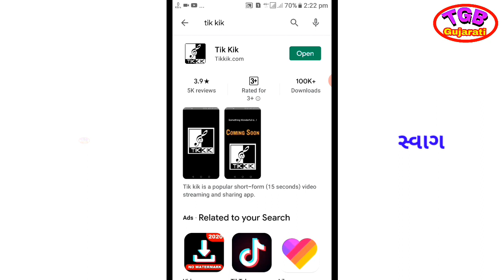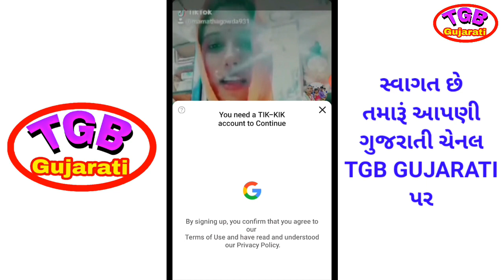tiktok similar indian app | tiktok gujarati video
.mukesh poriya.
Tgb gujarati પર  અહીં બીજા વિડીયોની લીંક આપી છે જો તમે નો જોયા હોય તો લીંક પર ક્લિક કરી ને
તમે જોય લેજો ને વિડીયો સારા લાગે તો આપણી ચેનલ
Gujarat ...TGB gujarati

આપણું પેજ Facebook page LIKE કરી લેજો
Tgb gujarati (Facebook page) લીંક 👇

English to gujarati | gujarati to english

Best photo app best video editing app

WhatsApp new tricks WhatsApp new updates ના બધા વિડીયો એક સાથે જોવા

GSRTS bus and train applications
બધા વિડીયો એક સાથે જોવા માટે

Mobile setting mobile phone new tricks